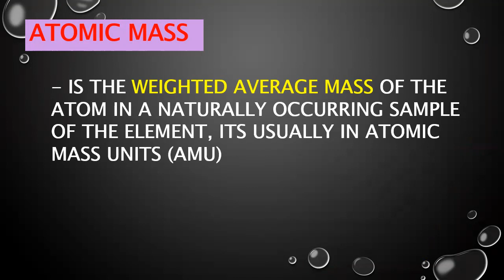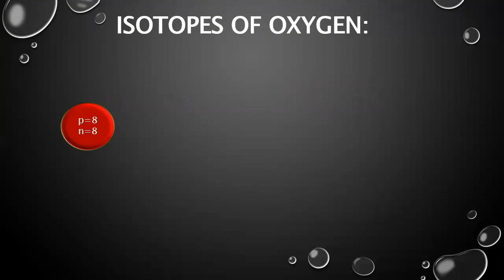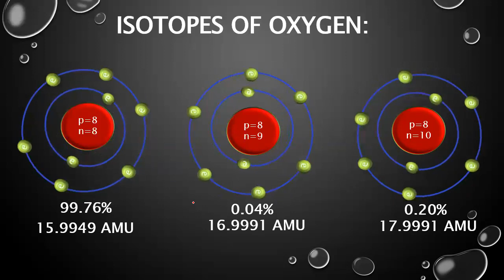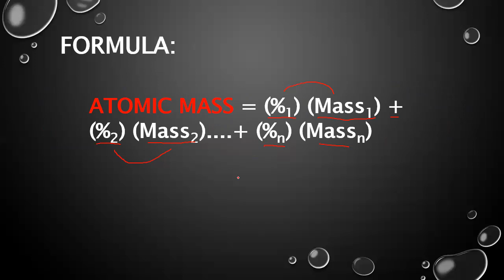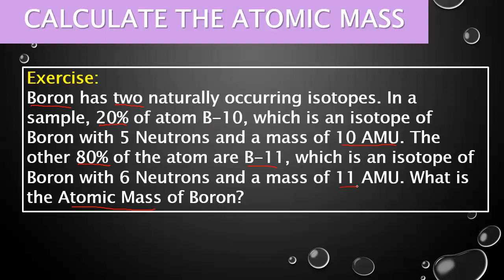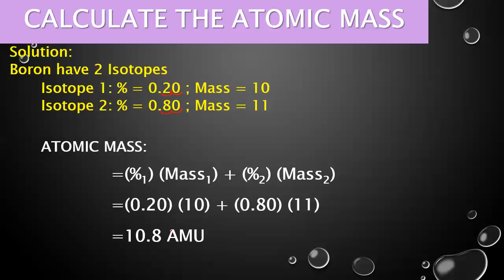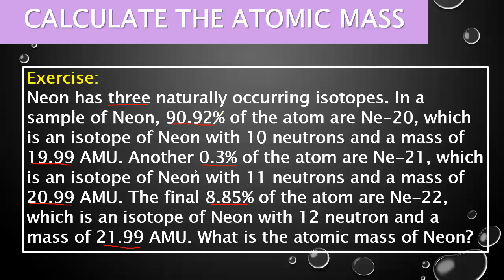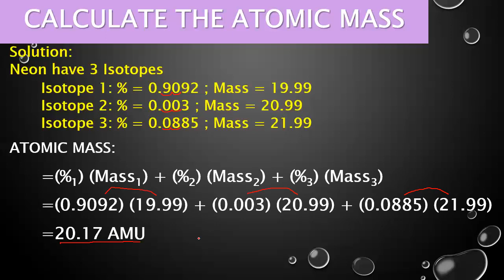Paano Magcompute ng Atomic Mass of an Element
This video is created to help you understand and learn how to compute for the Atomic Mass of an Element. Mabilis at madali lang maintindihan kung paano ang pag compute ng Atomic Mass.

If you have comments, do please comment to help me improve this channel at kung may mga suggestions kayo on topic/s  na gusto ninyo gawin namin, please let us know po.

Good luck and stay safe and healthy everyone! Thanks